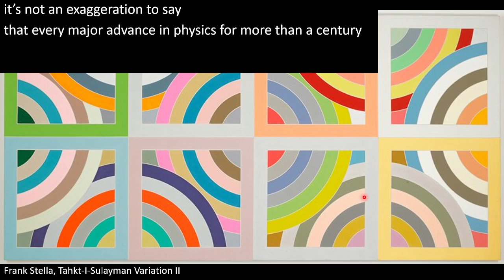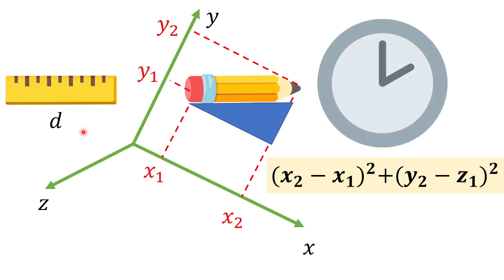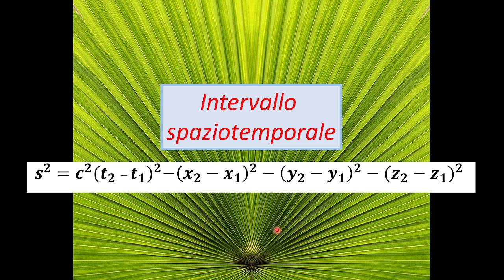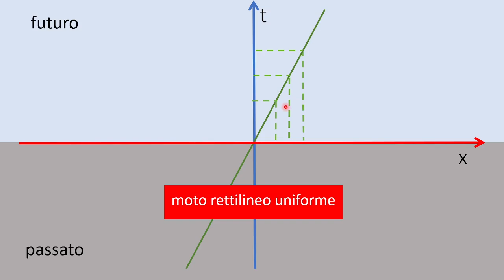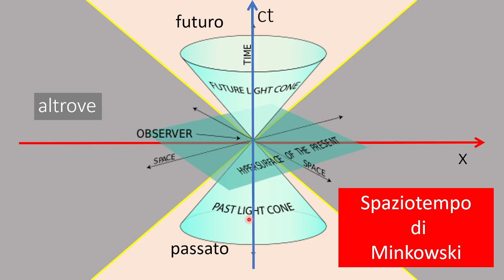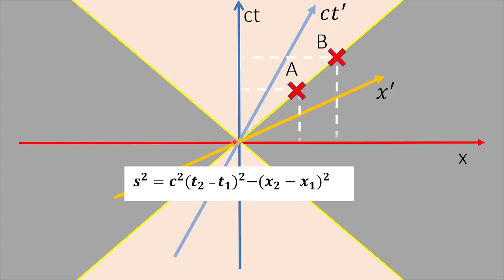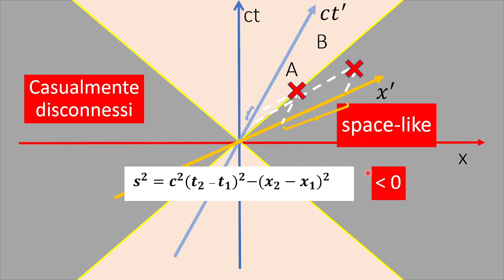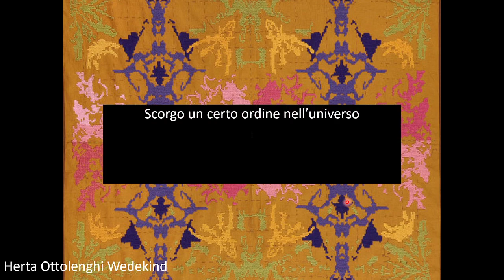C'è simmetria nella Relatività Speciale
Spaziotempo di Minkowski e Invariante di Lorentz